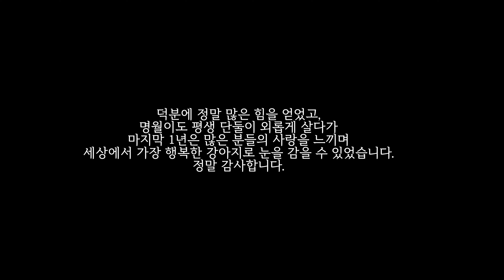명월이에게...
(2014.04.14~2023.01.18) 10년동안 제 곁을 지켜주던 명월이에게 올려보내는 편지입니다.